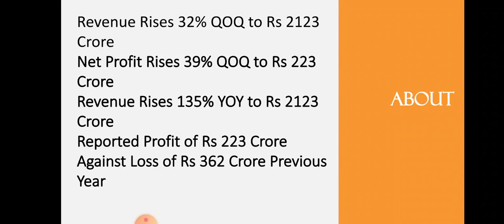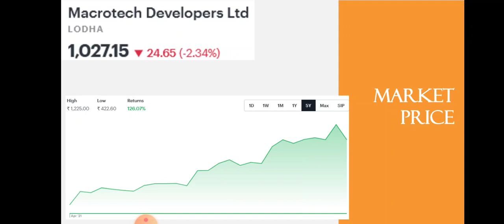Macrotech Developers Quarter 2 Results • Macrotech Developers Breaking News • Dailystock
Source: Tickertape.com
Moneycontrol.com